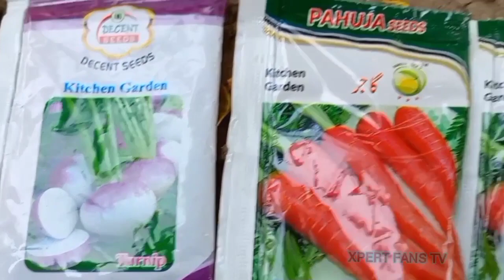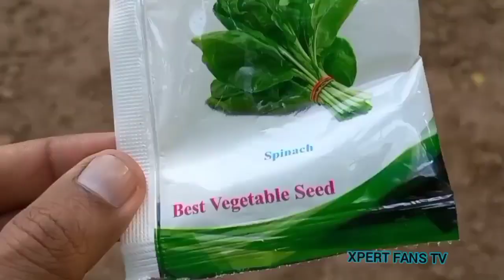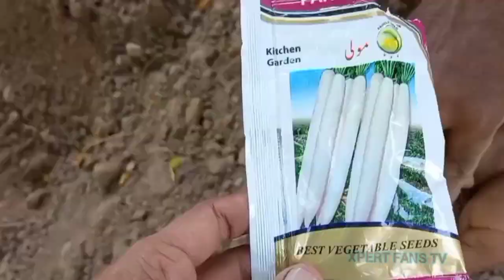Kitchen Gardening | Fresh Organic Vegetables| XPERT FANS TV | part 1 Preparation and sowing |Healthy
XPERT FANS TV trying to present his best level to emotional and trending life change videos. For healthy body fresh vegetables and fruits are essential so XPERT FANS TV try to promote kitchen Gardening for availability of fresh vegetables.